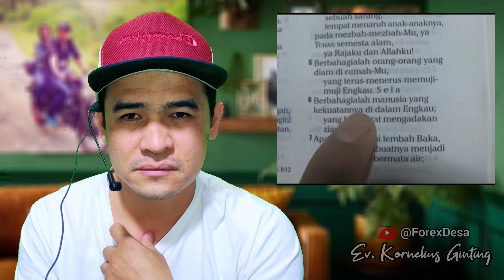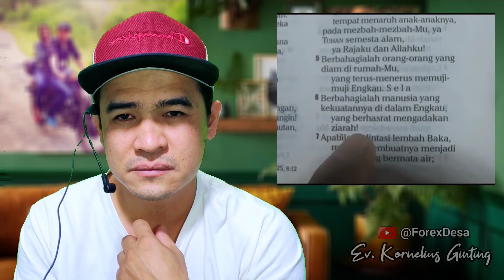APAKAH YESUS BERGAMA ISLAM? | Khotbah Kristen | Renungan Kristen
▶️ Menurut saya,
1. Kalo dia bilang nabi Isa adalah Muslim, ya silakan. Ada dikitab anda. Tapi Kalo Yesus kristus anda bilang Muslim, saya tidak setuju. Anda bisa liat video saya tentang apa bedanya nabi Isa dan Yesus Kristus.

2. Saya acung jempol buat anda karena baca alkitab. Tapi, Coba Anda belajar lagi bagaimana belajar alkitab yg baik dan benar. Bagaimana konteks kitab masmur, siapa penulisnya dan untuk apa ditulis. Biar paham, Jangan  asal comot saja. Banyak kok sumber di internet belajar kitab masmur.